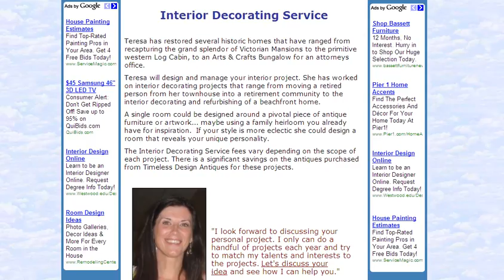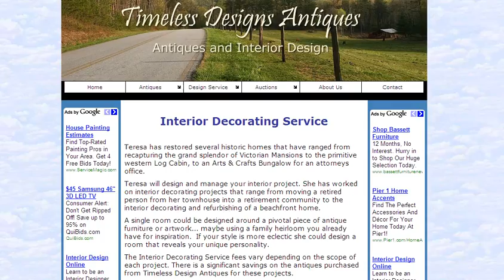Interior Design Services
Interior Design Services. Check out this site for useful support and answers to your interior design needs.